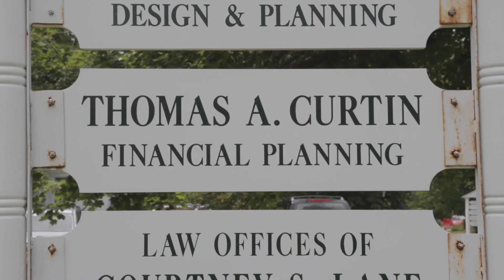Thomas A Curtin, CFP